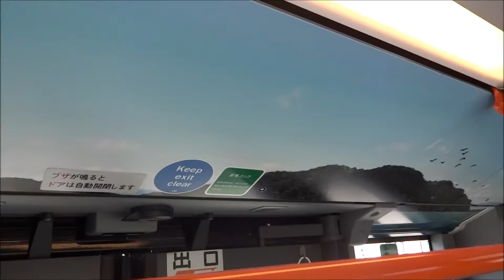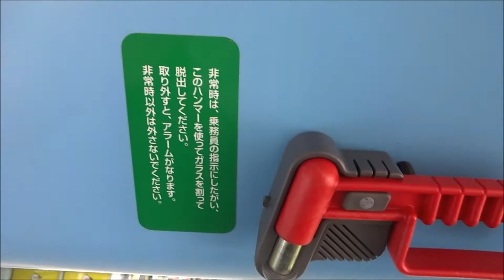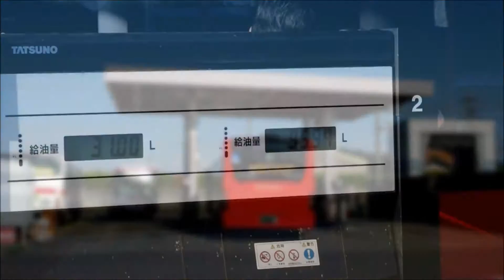メルセデス・ベンツ大型連節ノンステップバス 岐阜バス(Mercedes-Benz large articulated low-floor bus. Gifu Bus)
日本語↓  English↓  Deutsch↓
連節バスは、2つのボディを連結器で繋いだ構造のバスをいいます。
車体が長く多くの定員を確保することが可能で、ヨーロッパをはじめ多くの国で採用されています。
日本では神奈川県「神奈川中央交通」、千葉県「京成バス」が運行しておりますが、中部以西では初めての導入となります。
愛称：清流ライナー「岐阜らしさ」「親しみやすさ」「呼びやすさ」を包含したものです。
外装：鮮やかな赤色を採用（街なかでも映える色）、洗練されたベンツ車のイメージを守りつつ、天井には愛称をイメージ化した長良川の鮎が優雅に泳ぎます。
来春以降は岐阜市内のシンボリックなバスとして登場いたします。
[English]
Articulated bus is called a bus of the connected structure of the two bodies in the coupler.
Is possible that the body is to ensure a lot of capacity long, it has been adopted by many other countries in Europe.
Kanagawa Prefecture in Japan "Kanagawa Chuo Kotsu Co., Ltd.", Chiba Prefecture "Keisei Bus" is we have service, but will be the first introduction in the middle west.
Nickname: is what was included clear stream liner "Gifu-ness," "friendliness", "referred to ease."
Exterior: adopt a vivid red color (color shine in Machinaka), while protecting the image of sophisticated Mercedes-Benz cars, Ayu of the Nagara River in the image of the nickname will swim gracefully on the ceiling.
Next spring or later will be emerged as a symbolic bus in Gifu city.
Deutsch
Gelenkbus ist ein Bus der verbundenen Struktur der beiden Körper im Koppler genannt.
Ist möglich, dass der Körper lange viel Kapazität zu gewährleisten, hat es in vielen anderen Ländern in Europa verabschiedet.
Kanagawa-Präfektur in Japan "Kanagawa Chuo Kotsu Co., Ltd.", Chiba Prefecture "Keisei Bus" ist, wir haben Service, aber die erste Einführung im mittleren Westen sein.
Nickname: ist das, was klarer Strom Liner "Gifu-ness" enthalten war "Freundlichkeit", "bezeichnet zu erleichtern".
Außen: eine leuchtend rote Farbe (Farbe Glanz in Machinaka) annehmen, während das Bild von anspruchsvollen Mercedes-Benz Fahrzeuge zu schützen, Ayu des Nagara-Fluss in das Bild von dem Spitznamen schwimmt anmutig an der Decke.
Im nächsten Frühjahr oder später als symbolische Bus in Gifu Stadt entstanden ist.